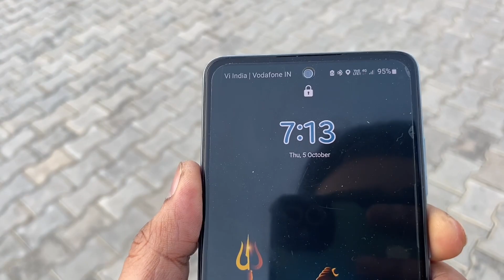Delhi To Rishikesh || Meerut Expressway || Speed Camera || Toll || Travelling Man.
Namastey ..🙏🏻

Delhi - Haridwar - Rishikesh,
Meerut Expressway,
Meerut Haridwar Highway,
Haridwar Rishikesh Highway,
National Expressway 3,
Toll Tax ,
Speed cameras,
Road conditions,
Rest & service area,
Charging Station,
Complete information.

travellingman , Travelling Man.